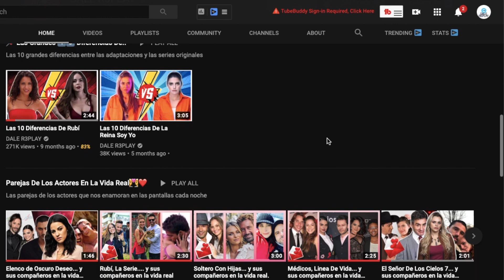Brando Peniche se despide de Leonardo en "Contigo Sí"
Contigo Sí: La telenovela "Contigo Sí" que protagonizan Alejandra Robles Gil, Brandon Peniche y Danilo Carrera se encuentra a unos días de su gran final, Por lo que los actores comienzan a despedirse de sus personajes, uno de ellos fue actor Brandon Peniche quien se despidió de su personaje "Leonardo".